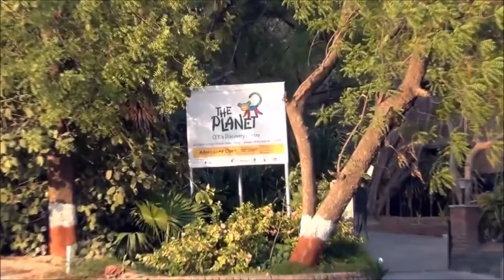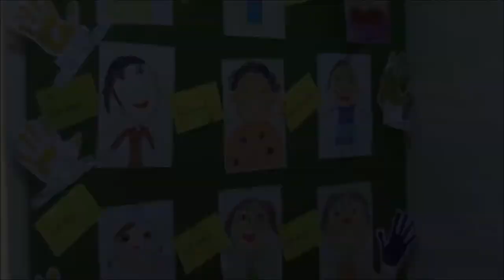The Planet, CEE's Discovery Centre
The Planet, CEE's Discovery Centre, is a nature based early learning initiative by Centre for Environment Education (CEE), Ahmedabad, India. It proposes to nurture young minds with nature as their learning environment. It aims to embrace natural surroundings and discover the joy of learning. The engagements provide them independence and responsibility towards local and global concerns. The programme inspires to cherish lifelong learnings with zeal to accomplish, making them compassionate towards the world around them.